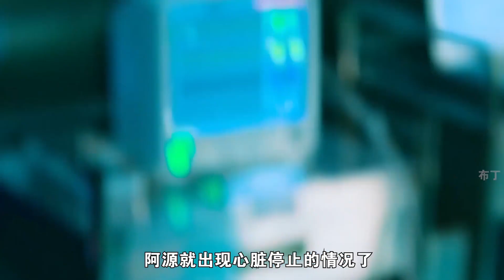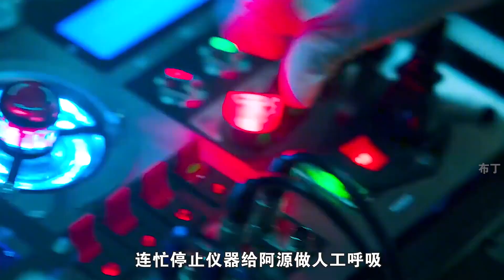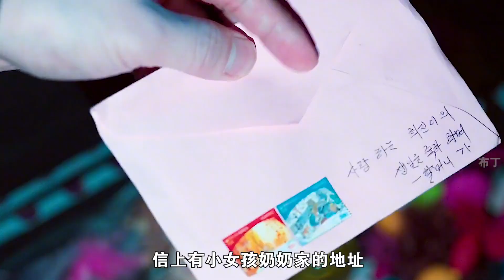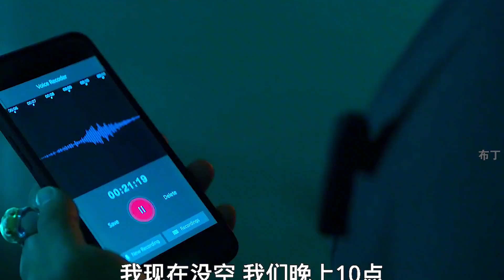少年成长命运多舛，成年后又失去儿子，没想这竟都是阴谋！